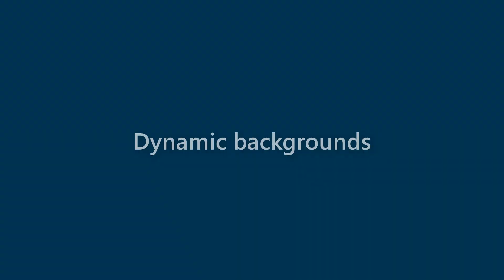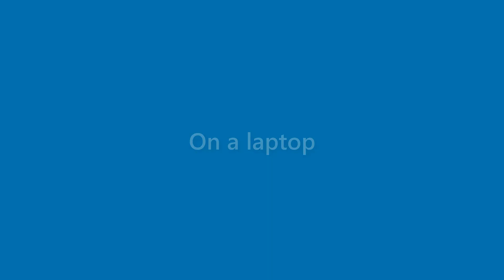Makenzie Decker - appearance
Name Look - Makenzie Decker - appearance. In this video we present "Makenzie Decker" name look and feel in various scenarios.
This video will cover:
How does "Makenzie Decker" look as a personal letterhead?
How does "Makenzie Decker" look on a business card?
How does "Makenzie Decker" look on a computer/laptop screen?
How does "Makenzie Decker" look with different background colors?
How does "Makenzie Decker" look with various fonts?